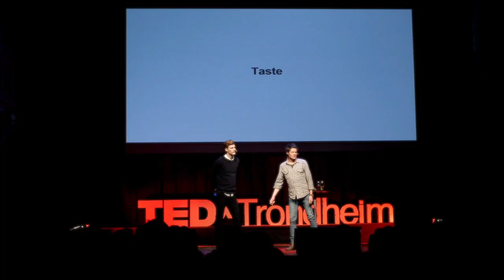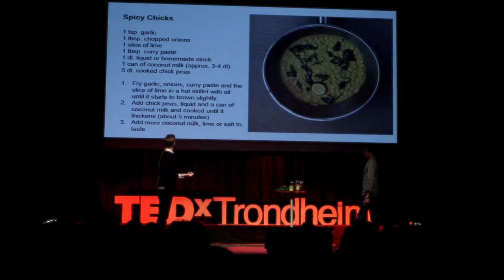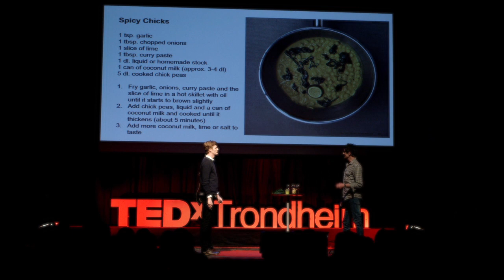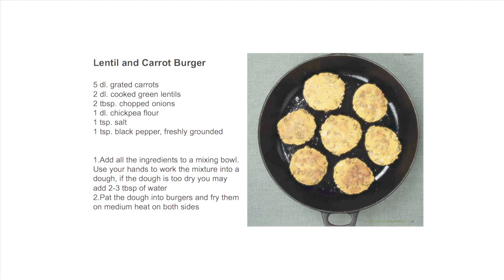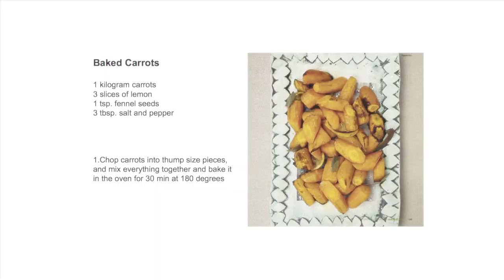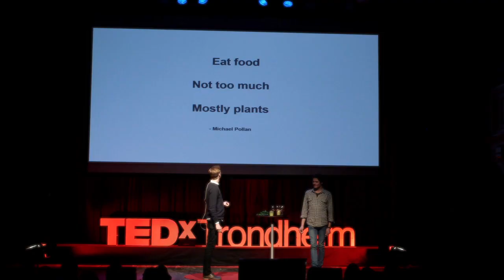Quick, easy, healthy and balanced meals: Richard Nystad and Per Viderup at TEDxTrondheim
Richard Nystad and Per Viderup are the founders of Persilleriet, a restaurant concept in Trondheim. They have traveled throughout Norway and served its healthy food philosophy in the form of lectures and cooking classes to tens of thousands of people. In December 2013 they released a cookbook, which contains quick and easy recipes and ideas to make healthy, tasty food.